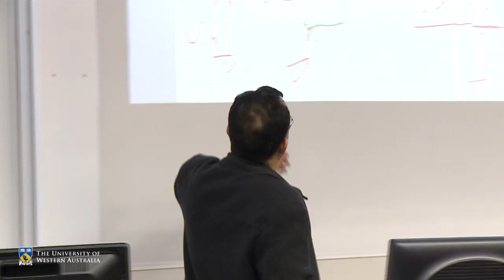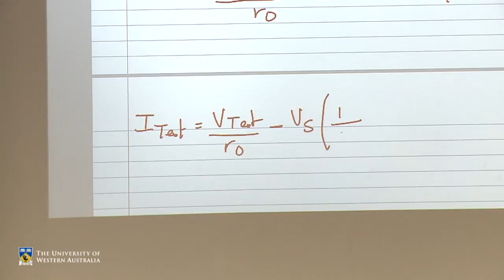National Teaching Awards 2015 Farid Boussaid previews